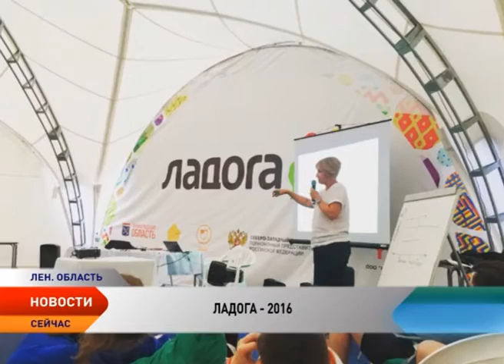Делегация Ненецкого округа начала работу на форуме «Ладога»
Одни из самых активных представителей молодежи Ненецкого округа отправились на образовательный форум «Ладога». На берегу Финского залива в кругу единомышленников со всего Северо-Запада они проведут около недели. Какая программа ждет молодых избирателей, волонтеров и патриотов, мы узнали из телефонного разговора с участниками.